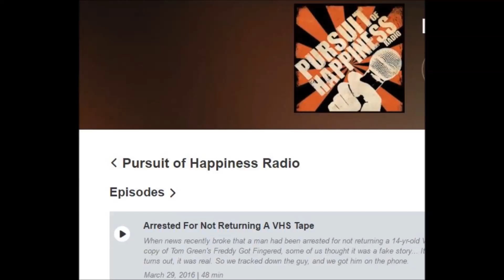SeiferFlatow lawyer Adam M. Seifer and client James Meyers on I Heart Radio - March 29, 2016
Kenny Webster talks with Adam Seifer & his client about an alleged failure to return a VHS 14 years ago. Find out why this case has new relevance & what the accused is facing.
SeiferFlatow is a Charlotte, North Carolina law firm specializing in aggressive client advocacy in family law, business law, employment law, DUI/DWI, criminal defense, traffic, personal injury, workers compensation, and international business law.